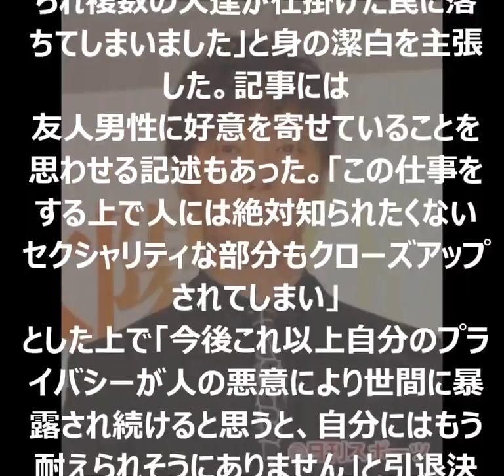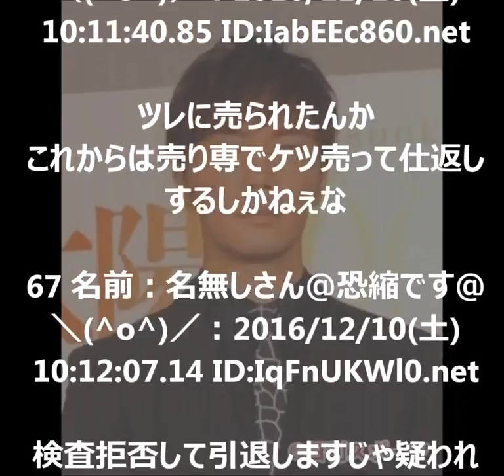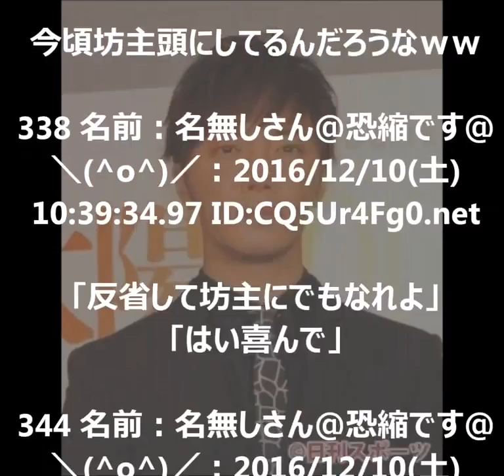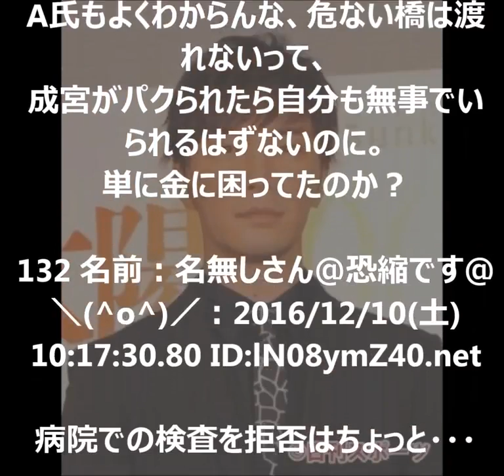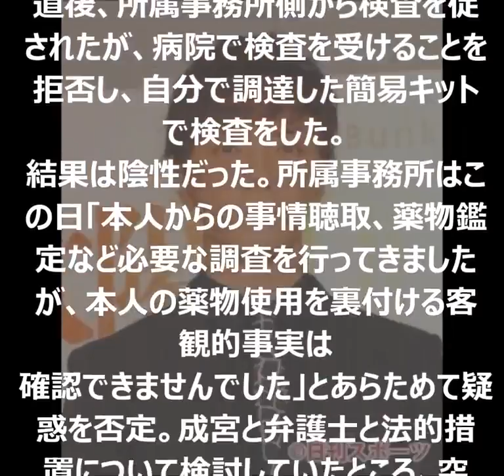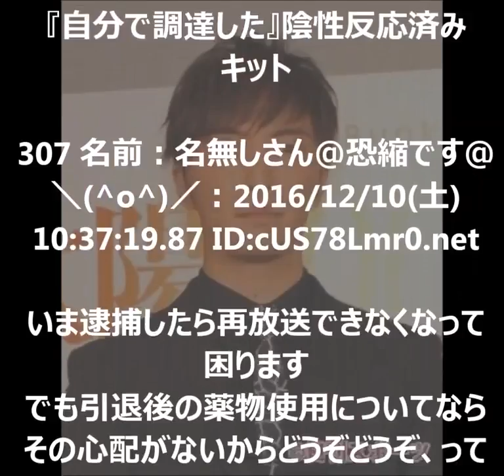【衝撃ニュース】俳優の成宮寛貴さん引退発表「罠に落ちた」直筆のＦＡＸ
成宮寛貴、「罠に落ちた裏切られた」疑惑報道に恨む 引用元 : → 芸スポニャース 様.

【衝撃】成宮寛貴の芸能界引退理由。コカイン以上に隠したかったことが判明 キャスト 薬物使用疑惑渦中に成宮.